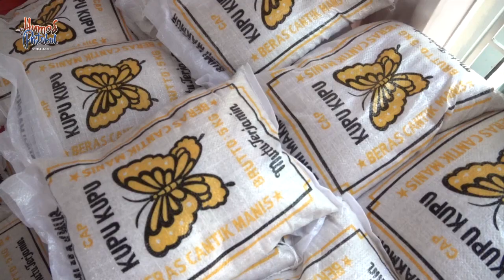Bersama Siswa SMK, PKK Aceh Bagi Masker Bagi Pengguna Jalan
Aceh Besar - Wakil Ketua PKK Aceh, Dyah Erti Idawati membagi-bagikan masker bagi pengguna jalan dan pengunjung beberapa warung kopi di seputaran Bundaran Lambaro Aceh Besar, Rabu 22/04. Kegiatan sosial itu dilakukan PKK Aceh bersama Dinas Pendidikan dan pelajar SMK Negeri 1 Darul Kamal.

"Sebagian besar dari masker ini dijahit langsung oleh adik-adik kita dari Jurusan Tata Busana SMK Darul Kamal," ujar Dyah.

Dyah memberikan apresiasi bagi pejalar SMK tersebut. Ia menilai apa yang dilakukan para siswa tersebut merupakan bentuk kampanye yang melibatkan anak muda. Harapannya, semakin hari semakin banyak orang sadar akan pentingnya memakai masker.

Kepada pengguna jalan, Dyah bersama para siswa SMK 1 Darul Kamal memberikan masker dan langsung meminta mereka mengenakannya. Sementara bagi pengunjung warung kopi, Dyah memberikan sosialisasi pentingnya pakai masker untuk mencegah penularan virus covid-19.

Usai membagi-bagikan masker, PKK Aceh bersama Dekranasda Aceh Besar juga memberikan santunan berupa paket sembako bagi 114 masyarakat miskin yang terdampak corona serta kalangan disabilitas.  Bantuan itu diserahkan secara simbolis di Kantor Dekranasda Aceh Besar di Siron.